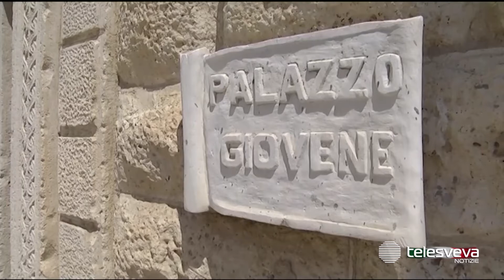Pietro Mastropasqua è il candidato del centrodestra: guiderà la coalizione "Molfetta vincente"